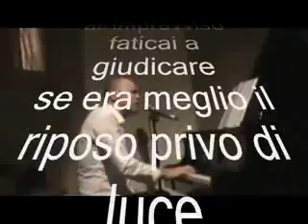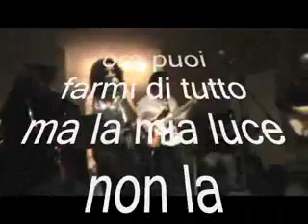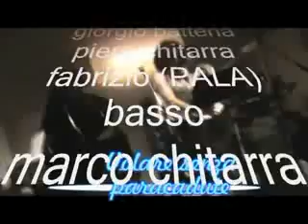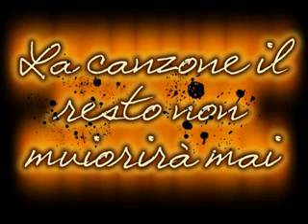la luce di tony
come si cambia